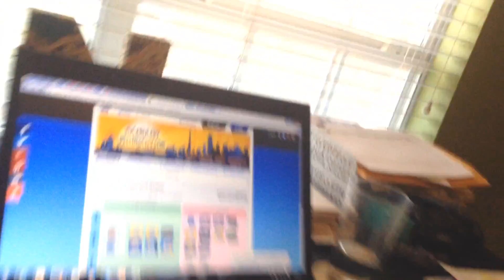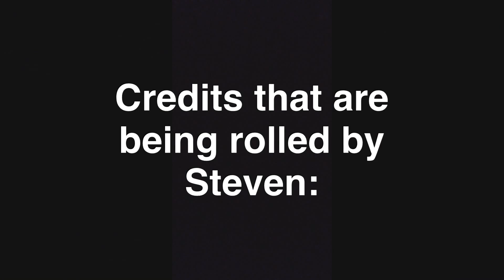Back to school - Moxie